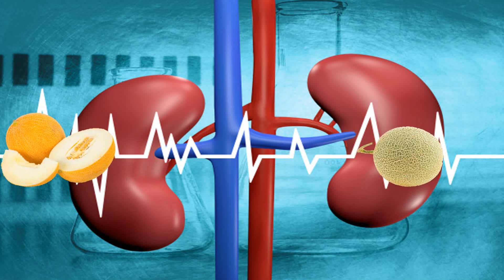Si ta përgatisni kurën me fara pjepri për rigjenerimin e veshkave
Since ancient times melon seeds have been used as one of the best cures for kidney health and treatment of their diseases. Vitamin E in melon seeds protects the kidneys from free radicals. These seeds are recommended to be applied to protect kidney health and are widely used in folk medicine.